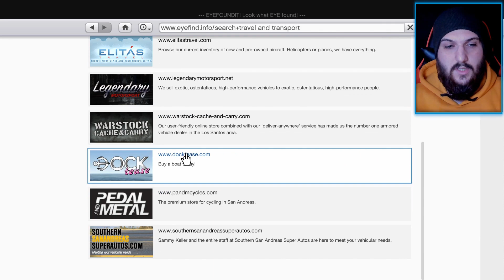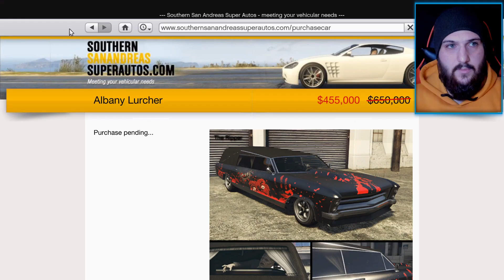Gta 5 CADILAR BAYRAMI Dlc ALBANY LURCHER